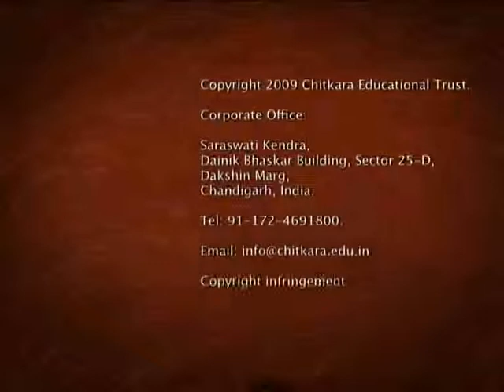Chitkara University AF Mathew